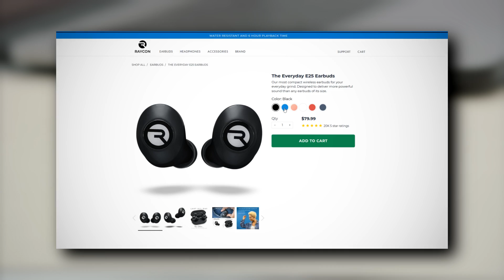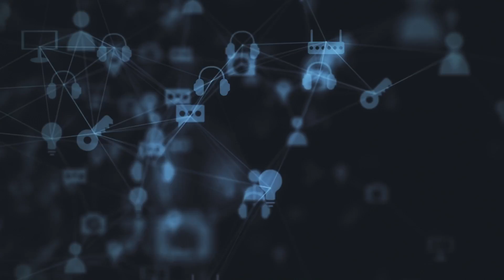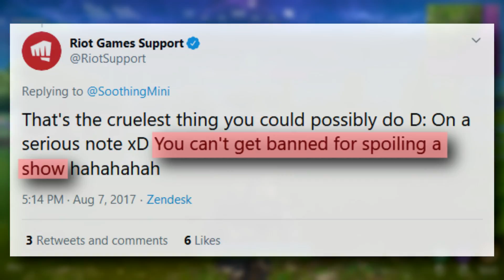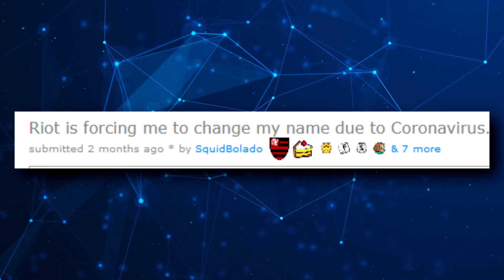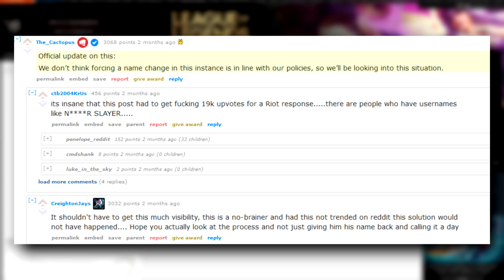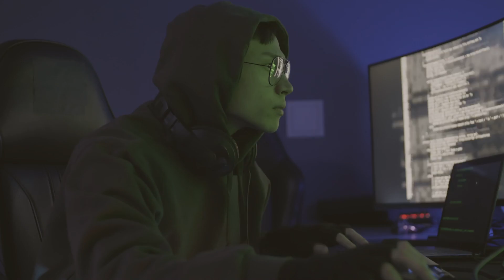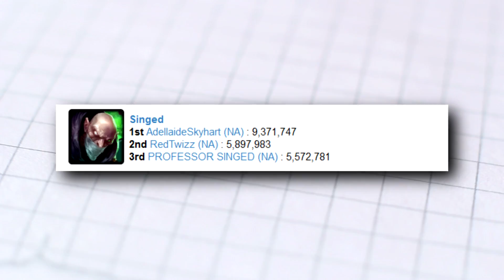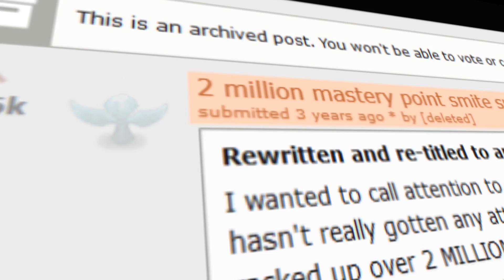5 Times Players Were BANNED For Strange Reasons - League of Legends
League of Legends proudly claims to have one of largest player base of any online video game.
Despite this fact, Riot Games is constantly banning players who break any of their rules. Regardless of how long you've played the game for, or regardless of how much money you've spent, Riot Games can ban you at any time.
Most times, these bans are fair and justified.
But in today's video we take a look at some bans that are quite odd.

Season 10, 10.1, 10.2, Patch 10.1, Patch 10.2, Patch 10.3, Patch 10.4

Concepts: Best ADC 10.14, Best support 10.14, best mid laners 10.14, best junglers 10.14, best top laners 10.14 patch 10.14 rundown, 10.14 lol, 10.14 changes, Skarner buffs 10.14, Tahm kench buffs 10.14, karthus buffs 10.14, Pyke buffs 10.14, Swain buffs 10.14, volibear nerfs 10.14, Varus nerfs 10.14, pyke nerfs 10.14, Wukong nerfs 10.14, Trundle nerfs 10.14, Ezreal nerfs 10.14, Kha'zix buffs 10.14, Sejuani buffs 10.14, Zed buffs 10.14, Alistar buffs 10.14, Ghost buffs 10.14, Predator buffs 10.14